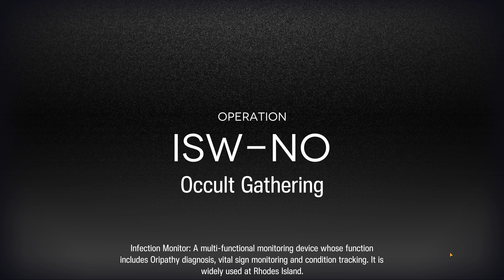Arknights: Ceobe's Fungi Mist [Normal] [Good Ending]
1st Ending, good one, of Ceobe's Fungi Mist event in Arknights.
Operators used:
6★ - Aak, Thorns
5★ - Savage (free)
4★ - Jessica (free)
3★ - Ansel, Hibiscus, Kardigan, Kroos, Lava, Orchid, Spot, Steward

Operators I got but didn't use:
3★ - Catapult, Reserve Operator - Melee